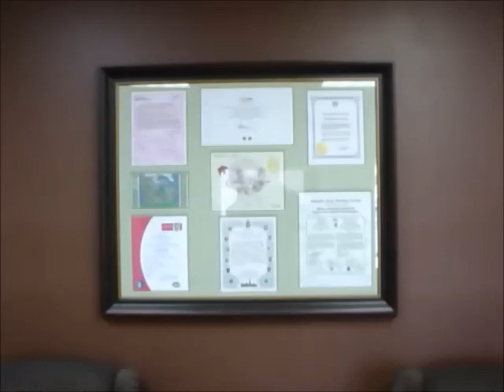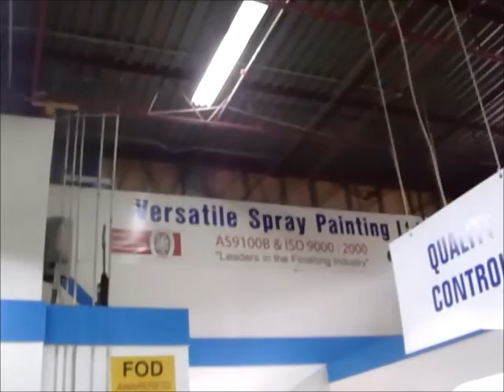Versatile Spray Painting Ltd.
Versatile Spray Painting Ltd. specializing in spray painting, powder coating, silk screen printing. World leader in the application of EMI/RFI coatings and CARC military coatings.